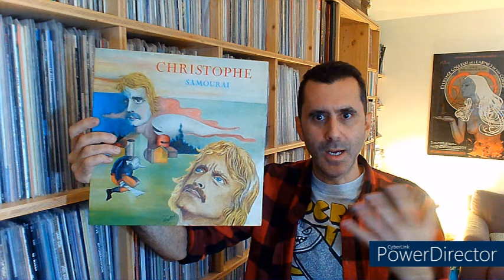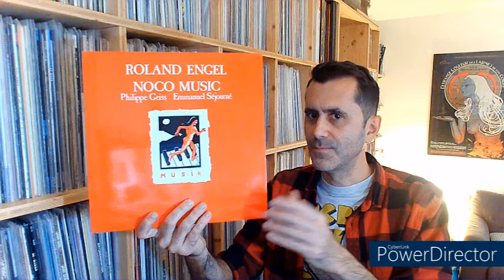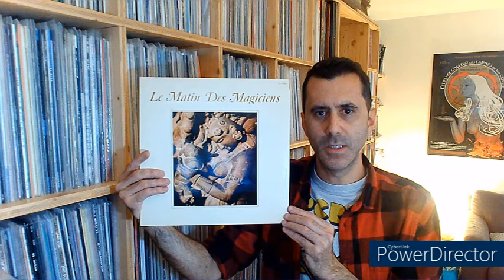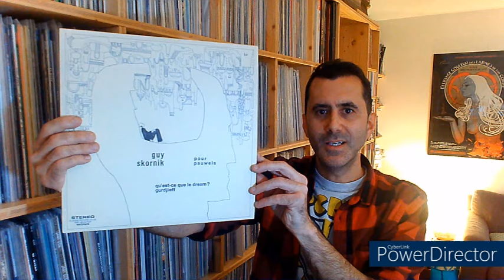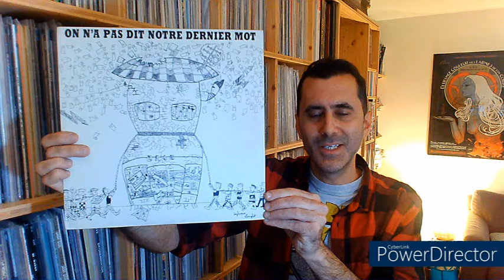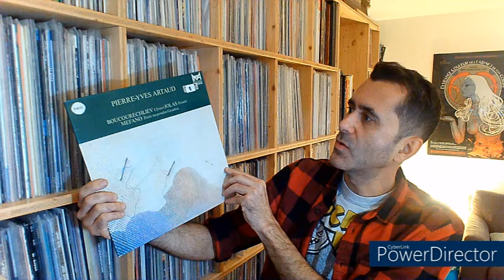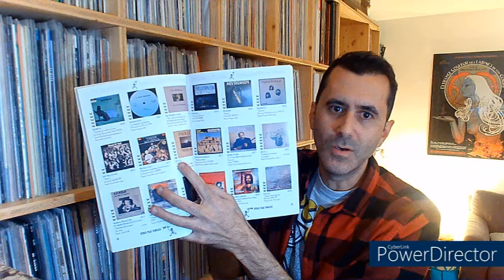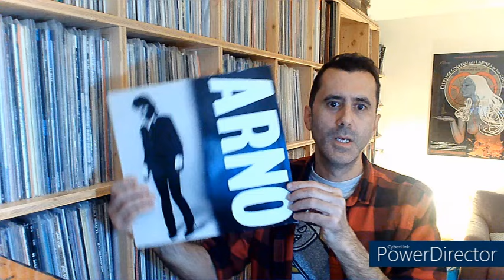RESTEZ BIZARRE VOL.06 Partie 02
Vol.06 avec la deuxieme partie consacrée au disques recemment denichés en emmaus, disquaire, brocante et foire. Restez bizarre !

CATHERINE RIBEIRO + ALPES - N°2 (FESTIVAL 1970)
CHRISTOPHE-SAMOURAI (disques motors-1976)
ROLAND ENGEL NOCO MUSIC - MÜSIK (OMEGA STUDIO-1982)
CONCERT DANS L’OEUF - FOU EST CELUI QUI CROIT (YAKA PRODUCTION-1984)
HAIRA - LE MATIN DES MAGICIENS (SARAVAH-1969)
ON A PAS DIT NOTRE DERNIER MOT (kiosque d’orphée-???)
STEPHAN MICUS - TILL THE END OF TIME (japo-1978)
PIERRE YVES ARTAUD - BRIAN FERNEYHOUGH rencontre PIERRE YVES ARTAUD (1984-STILL DISCOTHEQUE)
VENDEMIAIRE - ST (DISKAN-1978)
JEAN BARRAQUE - AU DELA DU HASARD (1981-ASTREE)
ARNO - ST (Virgin-1986)